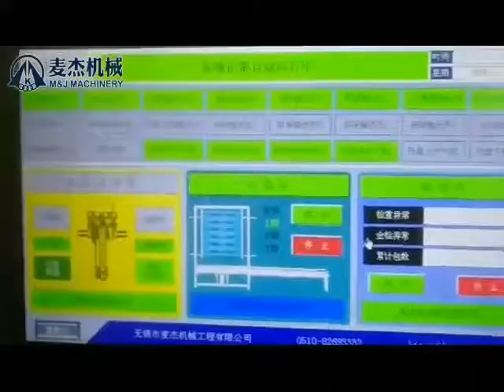automatic pallet dispenser and robotic bag palletizer-M&J Machinery